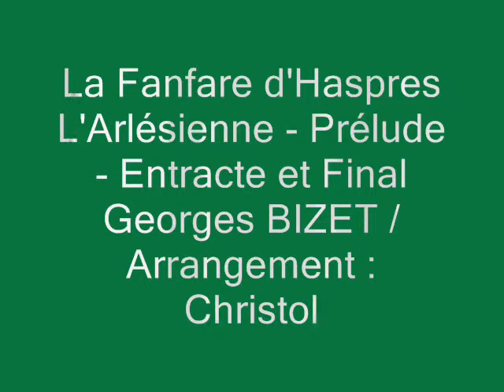Fanfare d'Haspres - L'arlésienne - Prélude - Entracte et Final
Direction Marcel Minair
Disque de 1971 Fontana